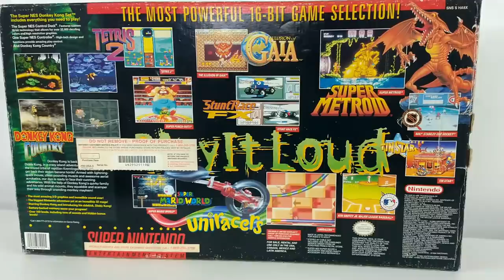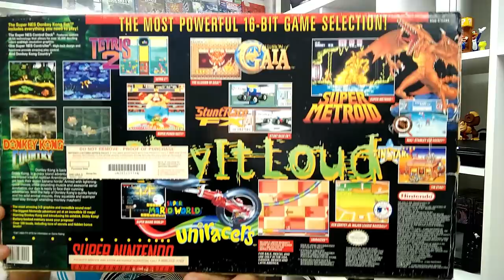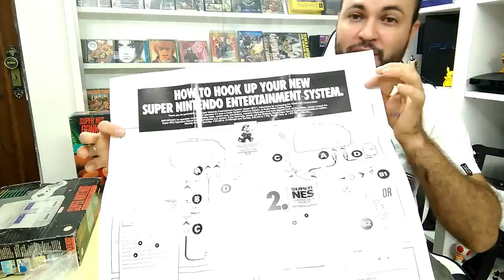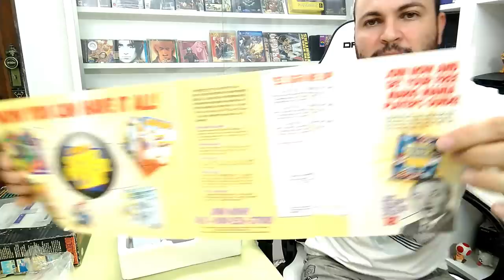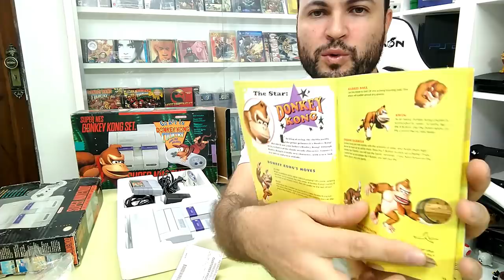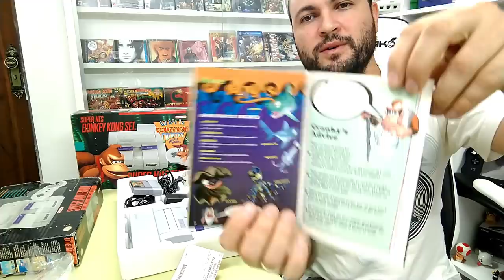Unboxing Super Nintendo Donkey Kong Set